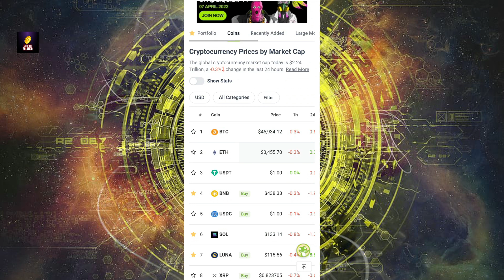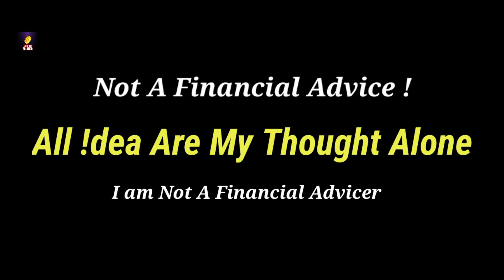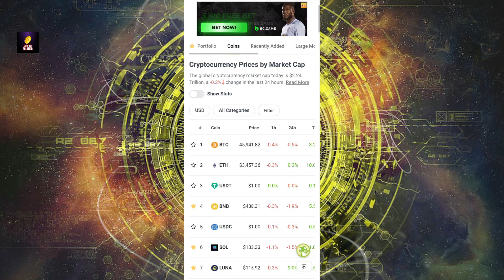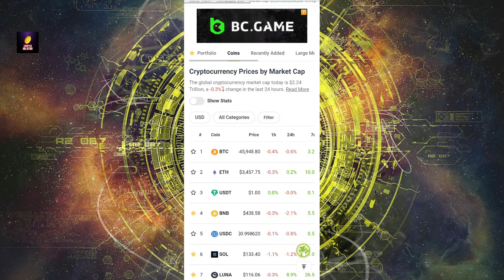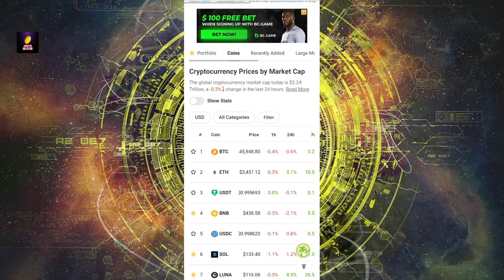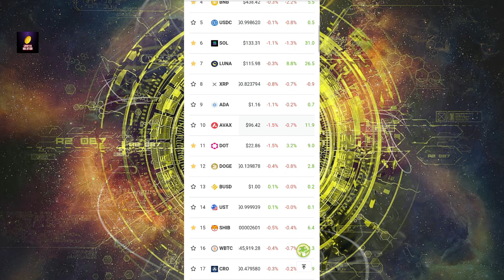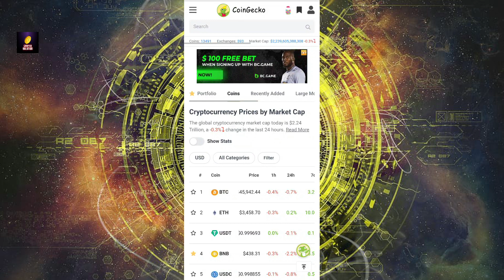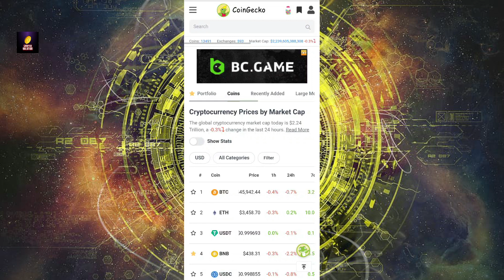Crypto Future In India After 30% Tax | crypto Tax kaise pay kare | crypto news today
crypto future after 30% tax | crypto tax | reduce crypto tax in india